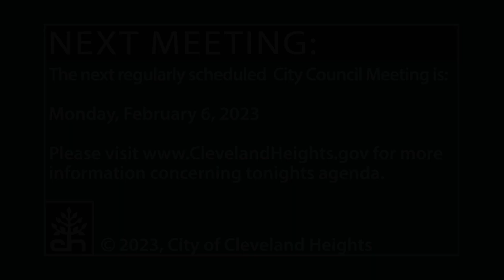Cleveland Heights City Council Meeting January 17, 2023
00:00:00 - Call to Order/Roll Call/Excuse Absent Members/Amendments to the Agenda
00:00:32 - Communications from the Mayor
00:07:38 - Report of the Clerk of Council
00:08:25 - Public Comment - Agenda Items Only
00:08:37 - Legislation: First Readings – Consideration of Adoption
00:11:23 - Legislation: First Reading Only
00:12:20 - Legislation: Second Readings
00:13:20 - Legislation: Consent Agenda
00:14:18 - Committee Reports
00:18:27 - Public Comment - General/Old Business/New Business
00:49:04 - Council Member Comments
00:53:03 - Council President's Report/Adjournment